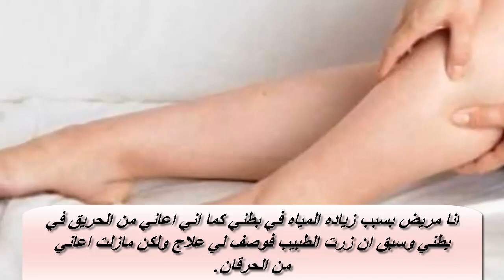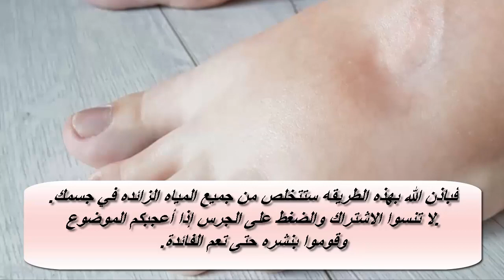3أعشاب معروفة تخلصك في أسبوع من احتباس الماء في الجسم الذي يُسبب زيادة الوزن والمظهرالقبيح.د.اوحساين